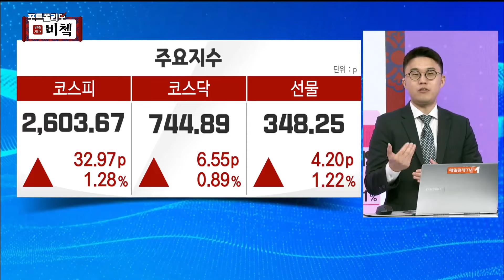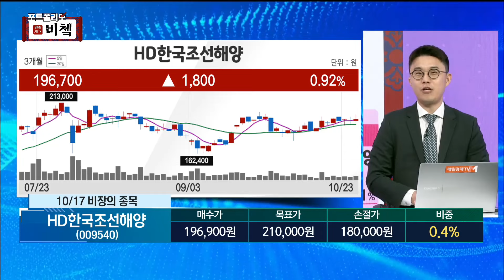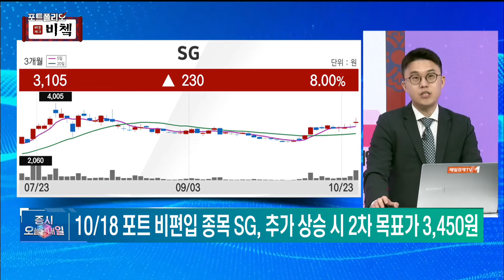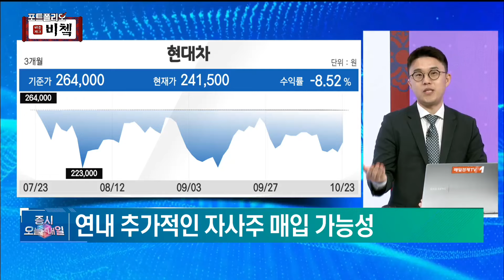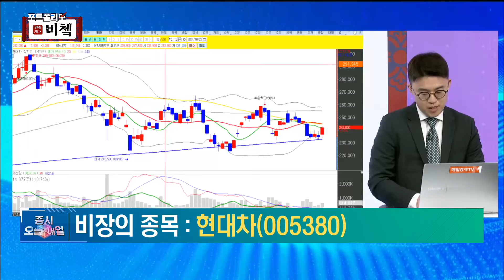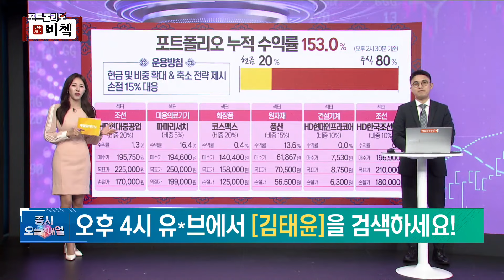[포트폴리오 비쳌] 김태윤의 포트폴리오 종목! - 현대차 김태윤 ,MBN골드 매니저